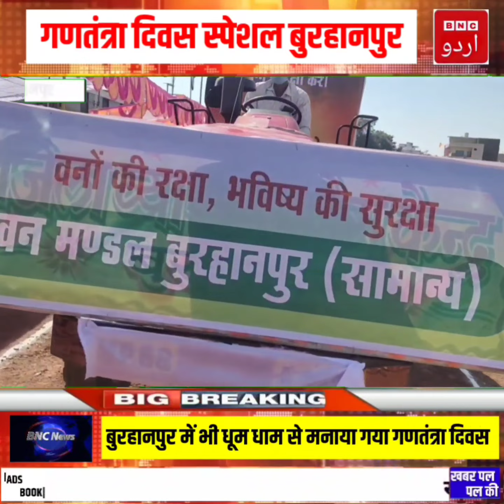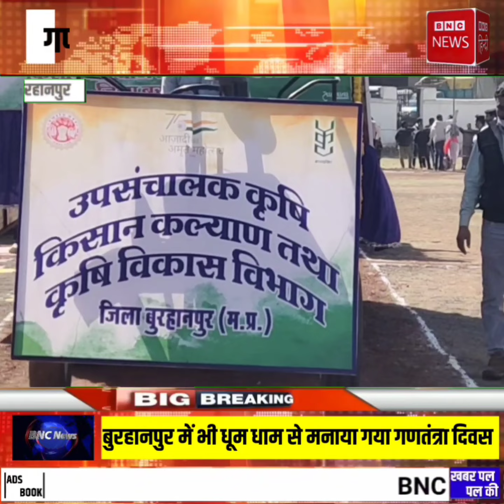26 January karykram 2022 Burhanpur - गणतंत्रता दिवस कार्यक्रम लाइव बुरहानपुर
गणतंत्रा दिवस कार्यक्रम Live बुरहानपुर 2022